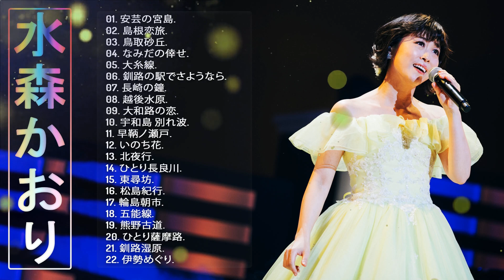【水森かおり メドレ－】💜「水森かおりのベストソング」💜♫ JPOP BEST ヒットメドレー ♫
01. 安芸の宮島.
02. 島根恋旅.
03. 鳥取砂丘.
04. なみだの倖せ.
05. 大糸線.
06. 釧路の駅でさようなら.
07. 長崎の鐘.
08. 越後水原.
09. 大和路の恋.
10. 宇和島 別れ波.
11. 早鞆ノ瀬戸.
12. いのち花.
13. 北夜行.
14. ひとり長良川.
15. 東尋坊.
16. 松島紀行.
17. 輪島朝市.
18. 五能線.
19. 熊野古道.
20. ひとり薩摩路.
21. 釧路湿原.
22. 伊勢めぐり.
23. 京都慕情.
24. 高遠 さくら路.